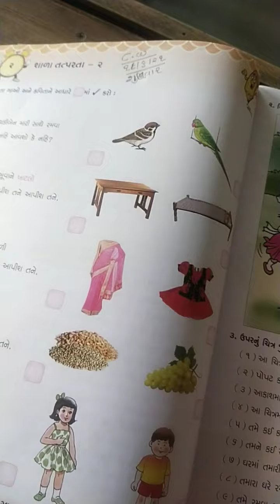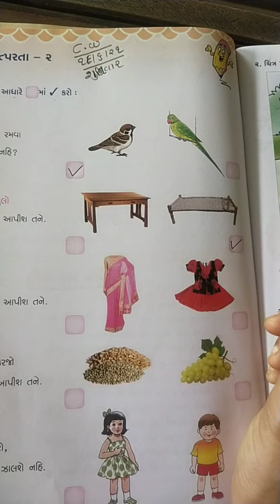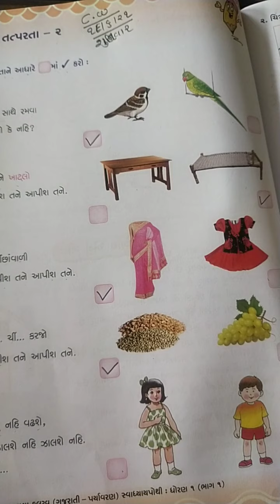ઘોરણ-૧ પયૉવરણ પાઠ-૨(શાળા તત્પરતા-૨) સ્વાધ્યાય પોથી પેજ નં-૨૨